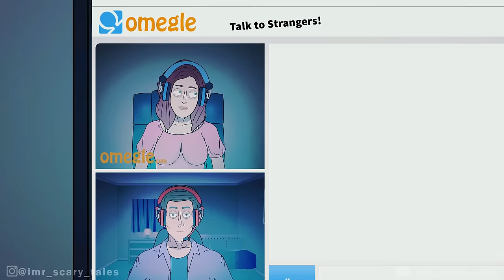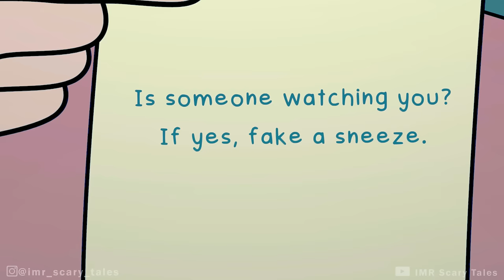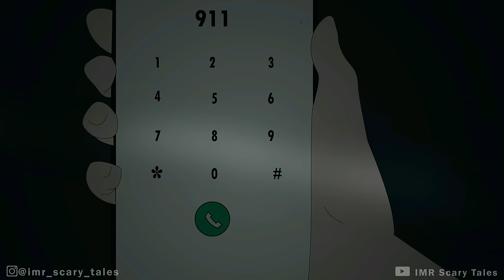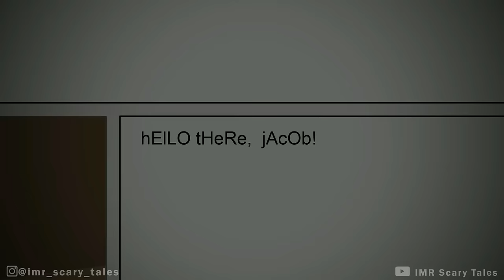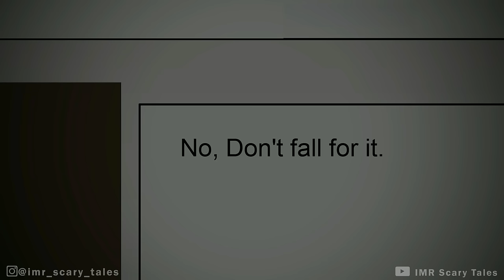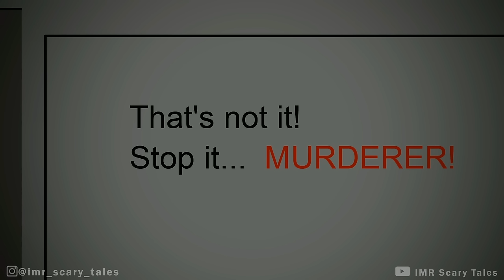3 True OMEGLE HORROR STORIES ANIMATED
3 True OMEGLE HORROR STORIES ANIMATED